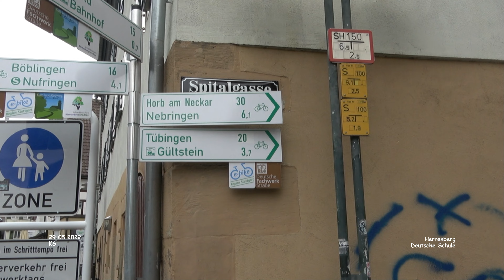Deutsche Schule - Herrenberg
Impressionen Herrenberg - Landkreis Böblingen